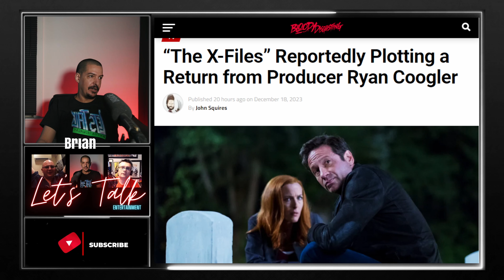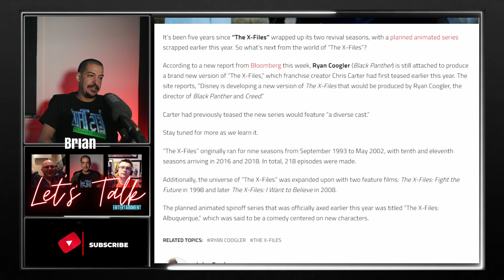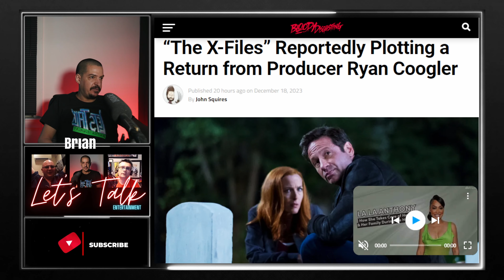Ryan Coogler Developed 'X-Files' Reboot Still Alive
“The X-Files” Reportedly Plotting a Return from Producer Ryan Coogler

"It’s been five years since “The X-Files” wrapped up its two revival seasons, with a planned animated series scrapped earlier this year. So what’s next from the world of “The X-Files”?

According to a new report from Bloomberg this week, Ryan Coogler (Black Panther) is still attached to produce a brand new version of “The X-Files,” which franchise creator Chris Carter had first teased earlier this year. "